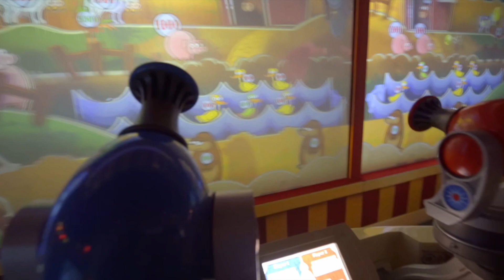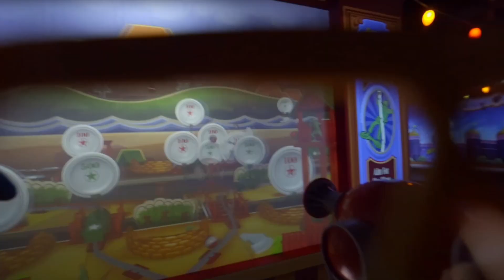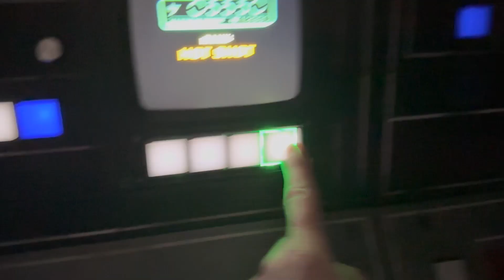Hollywood Studios Vlog - Day 6 - Walt Disney World - 13th April 2023 - on ride povs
Join us for Day 6 as we head back to Hollywood Studios